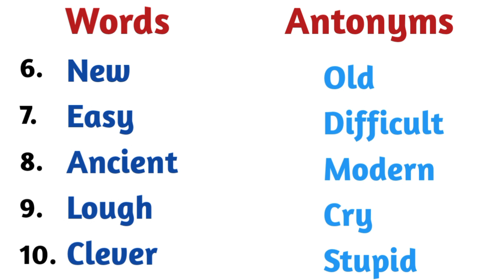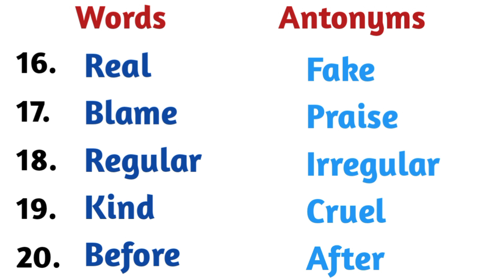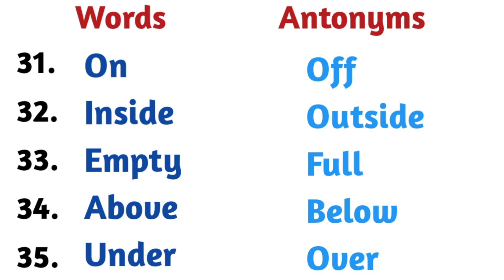50 Most imp Antonyms/ Opposite words/ Antonyms/Common Antonyms words in English